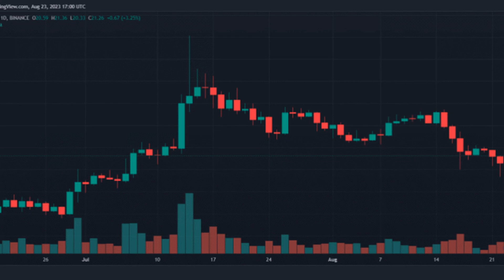Why This Solana Pay Integration Could Onboard Millions Into Crypto